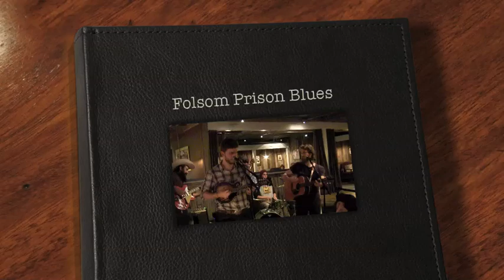Terrapin Family Band, Folsom Prison Blues, Terrapin Crossroads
Brian Lesh sings and plays mando, Grahame Lesh on acoustic, Mr Ross James; electric, Scot Griffin Padden on (his new) Jazz bass and Alex Koford drums